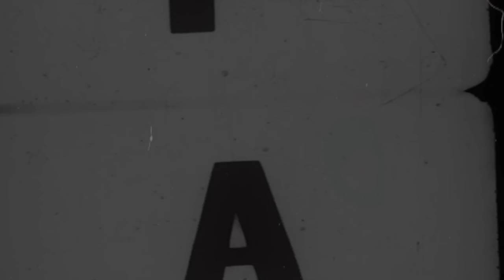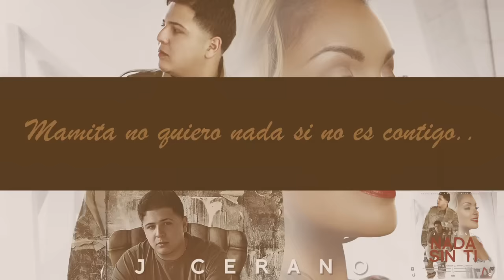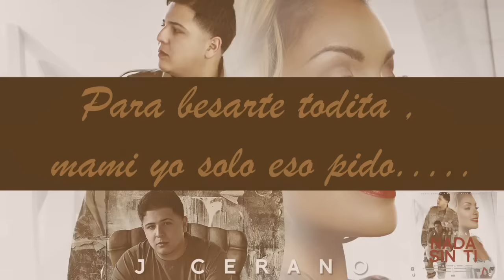J Cerano X Nada Sin Ti (Lyrics)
Video lyric de "Nada Sin Ti"By Doza